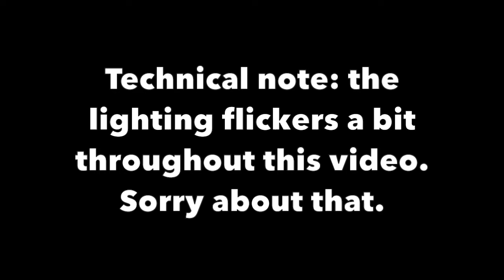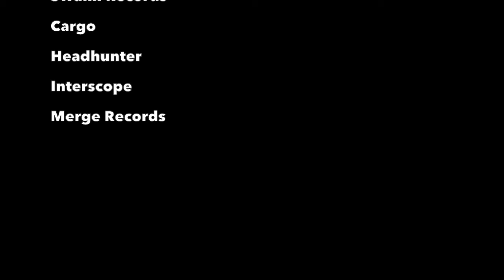Drive Like Jehu and the Need for New Math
(Episode 36) In which I attempt to convey the visceral impact of the ferocity, instrumental dexterity, wild sonic exploration and sheer overpowering force that made Drive Like Jehu a unique band. I think that I mostly fall short. Just listen to the band if they interest you. Especially "Bullet Train To Vegas", which does not appear in the video.